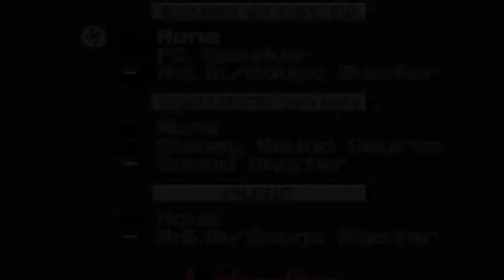Wolfenstein 3D with The Adventure of Himmler SS.Level 30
Level 30:Forest 3